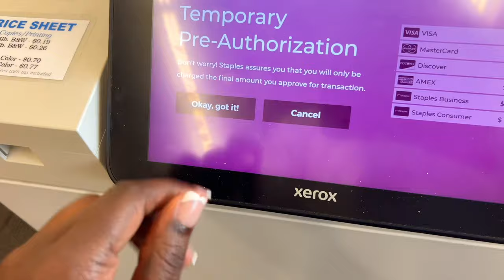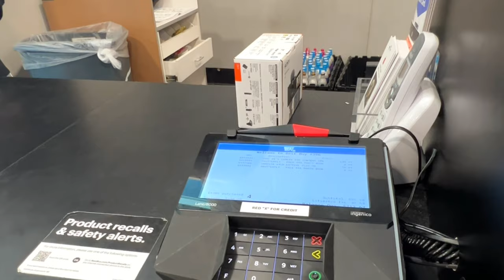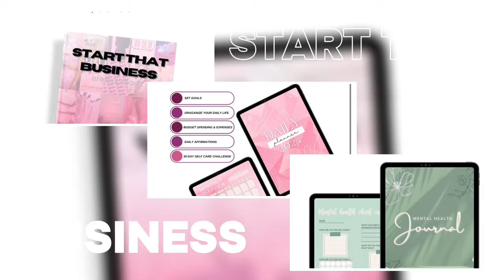vlog | buying a new sony zv-1 vlogging camera! + new hairstyle + amazon haul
Amazon Storefront

Film Equipment List